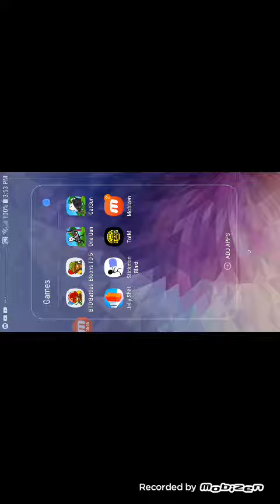The darling Gunner is so overpowered